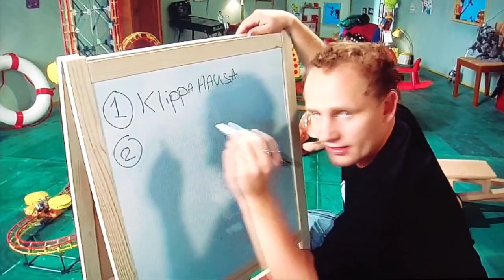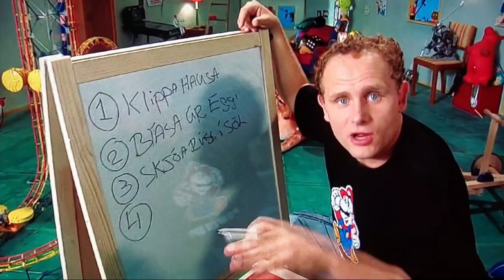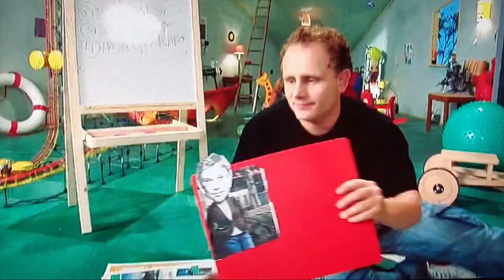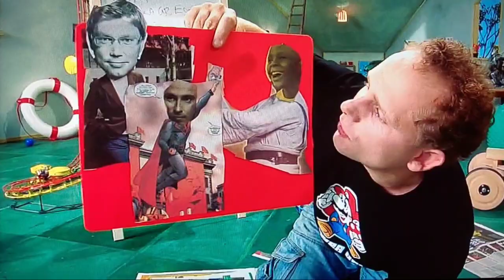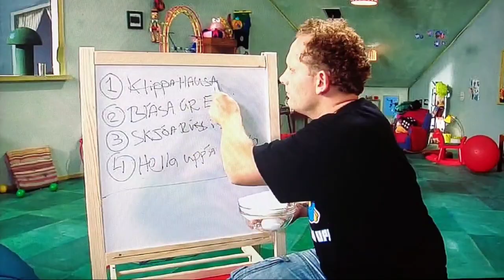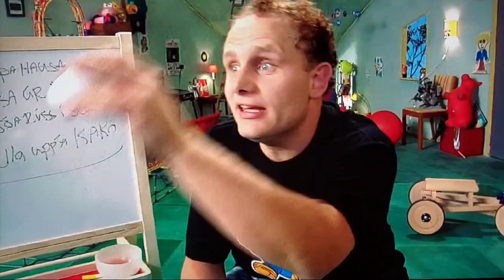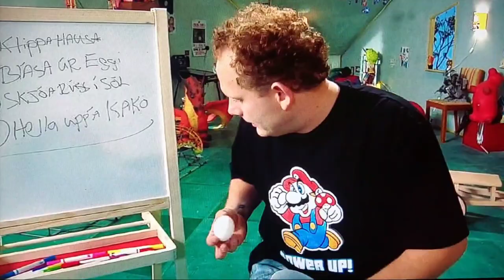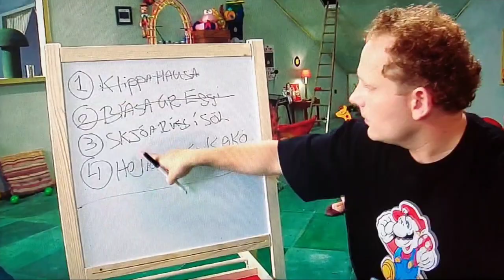Algjör Sveppi S1 þáttur 3